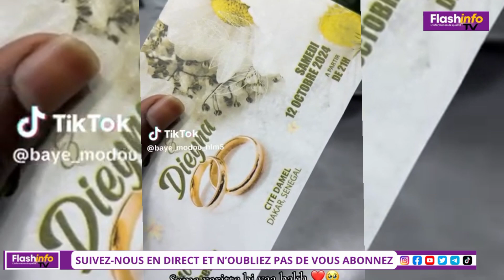officiel ! La chanteuse Dieyna Baldé se marie avec BRIl à...